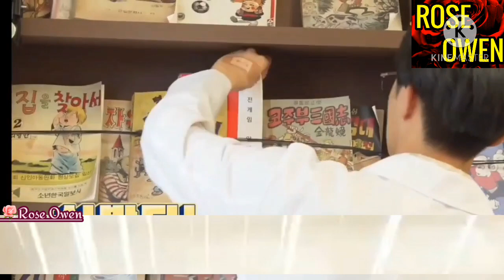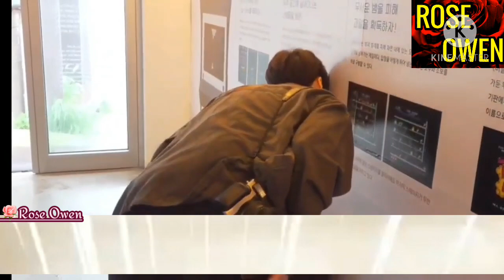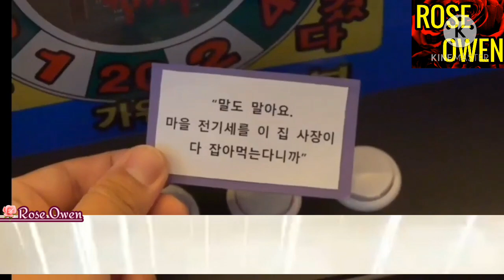Mujhrim Kaun Ha-Part 5-Bts Run Episode 120-bts hindi dubbed funny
🚫Donot Repost🚫

Hope you will enjoy the vedio

And make sure to check other similar vedios💜

Bts army lets rock😆😆😆